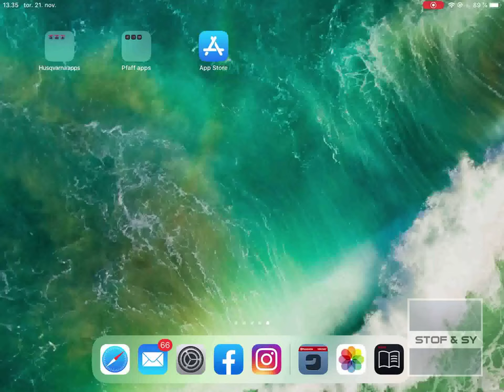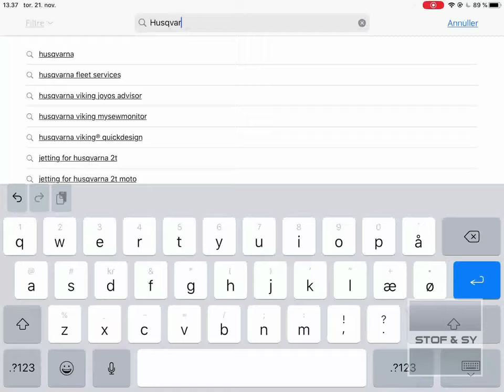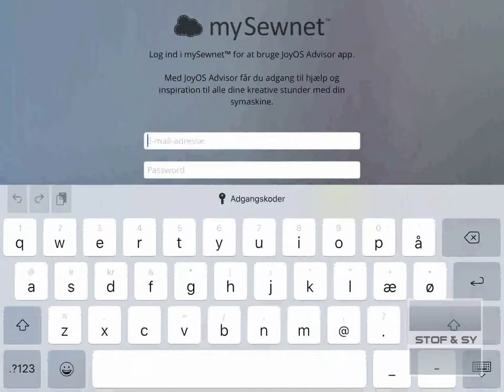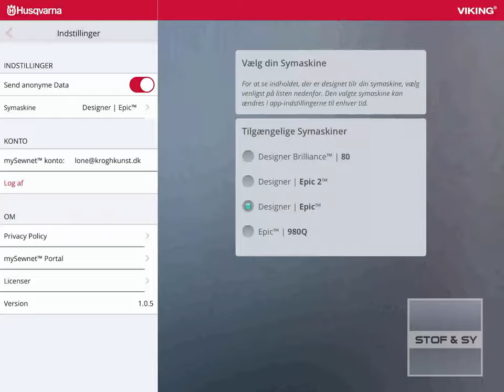Find og log ind på mySewnet apps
Lone viser her, hvordan du finder mySewnet apps i AppStore (de samme apps findes til Androide) og hvordan du logger ind i appsene